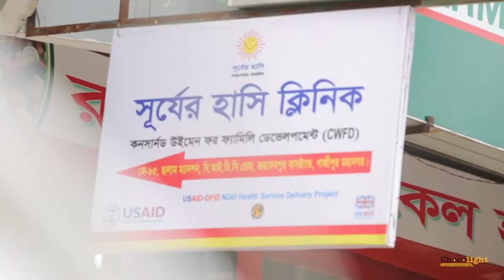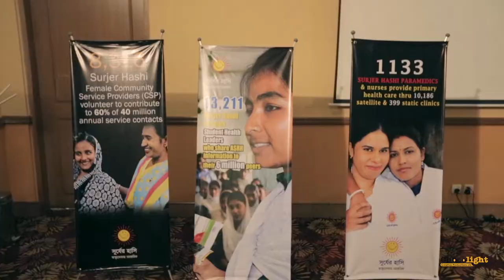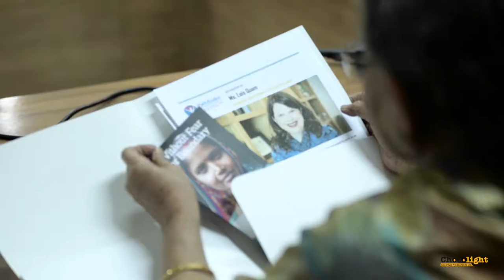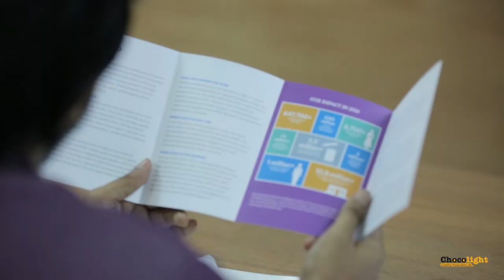NHSDP Pathfinder International Lois Quam Bangladesh Visit AV Production by Chocolight | 2017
Client: NHSDP- Pathfinder Bangladesh
Agency: Chocolight Creative Productions Ltd.

Lois Quam
CEO & President, Pathfinder International
Bangladesh Travel : June 2017